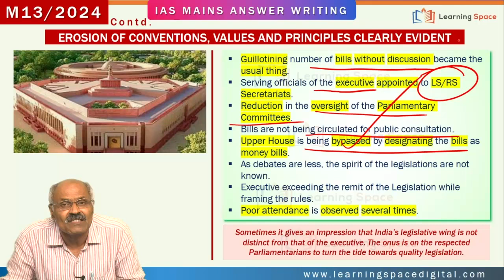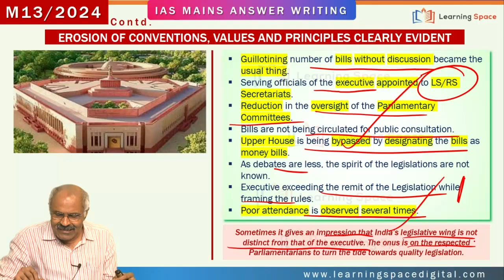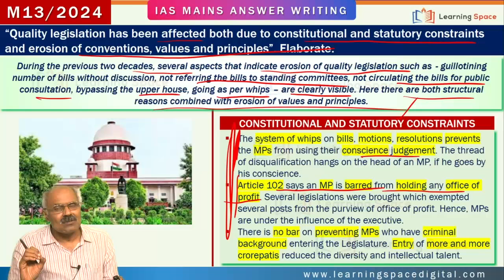6 PM with G V Rao sir || IAS MAINS 2024/25 || MAW-13